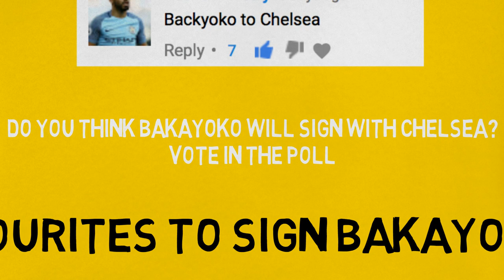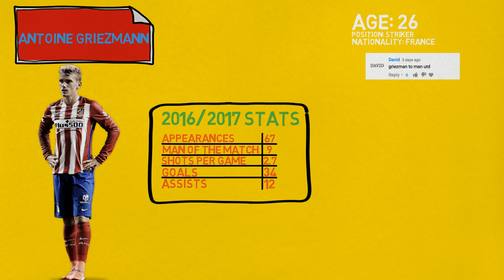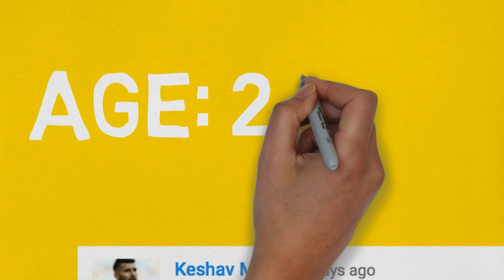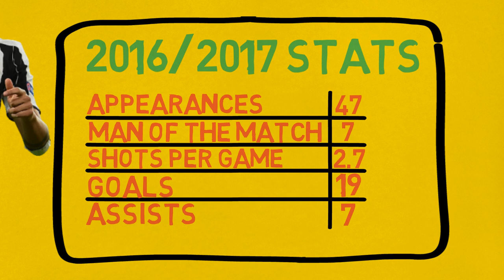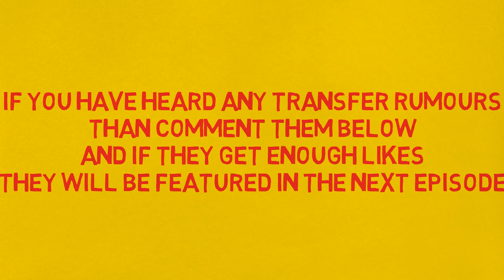LATEST TRANSFER NEWS!!! FEAT. BAKAYOKO,DYBALA,ALEX SANDRO,GRIEZMANN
Welcome to the Latest Transfer News we will be looking at Transfer news for Bakayoko, Alex Sandro, Dybala and Griezmann
Manchester United,Arsenal,Chelsea,Real Madrid,FC Barcelona,PSG, Bayern Munich, Juventus are all clubs looking for new players in this transfer window and they are all featured in this video.

If you have any feedback about how I can improve as a Youtuber/Video maker it would be highly appreciate :)

All pictures are from Google and I am in no way claiming them as mine. They are used for educational and news purposes.
Statistics are from Whoscored.com